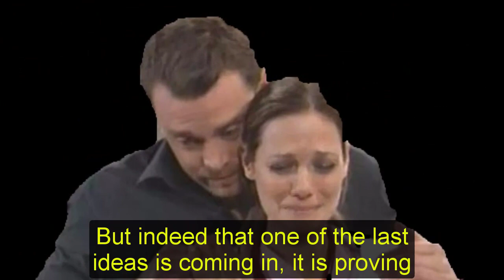Mysterious customer accuses Martin of fraud, reveals Nina's secret to be safe | GH Spoilers Shocking